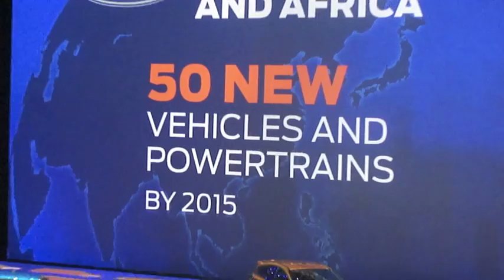Ford's Joe Hinrichs on India & China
Joe Hinrichs talks about the marketing opportunities and business challenges in India and China. How different are these 2 countries when it comes to doing business? Hinrichs is group Vice-President and President, who heads Ford's operations and partnerships in Asia-Pacific & Africa region. He was previously Vice President of Global Manufacturing & Labor Affairs, and before that was CEO and President, Ford Canada.